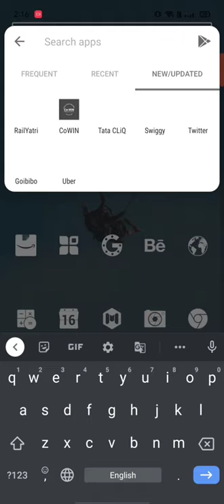Serpent d'océan is a giant sea serpent skeleton by artist Huang Yong Ping in France.